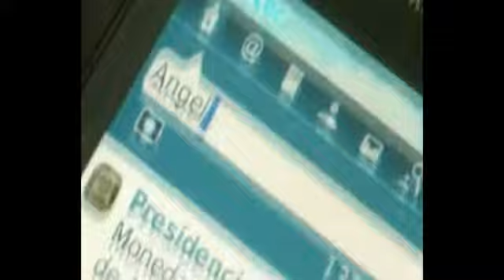Noticias en 15 46 040111